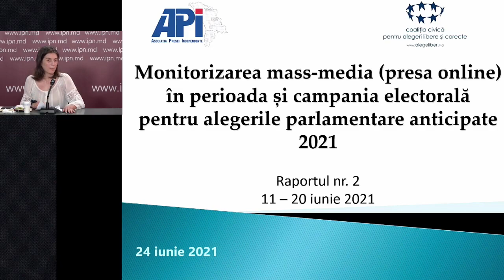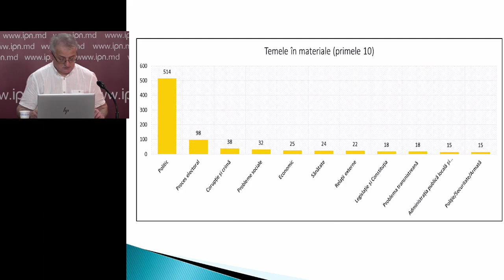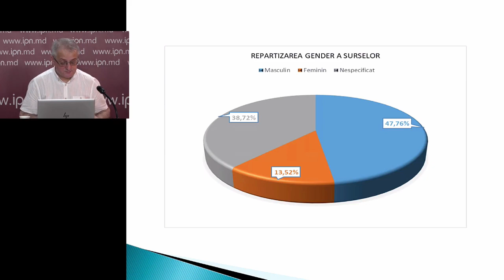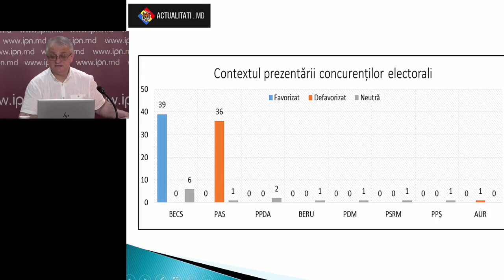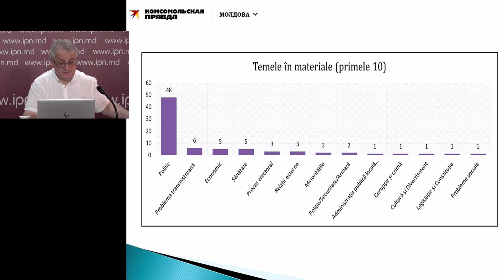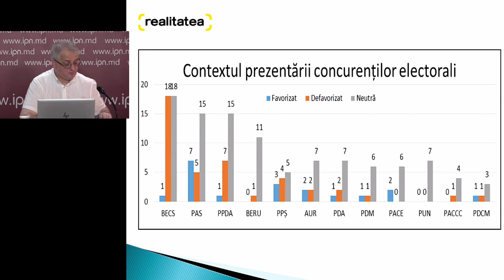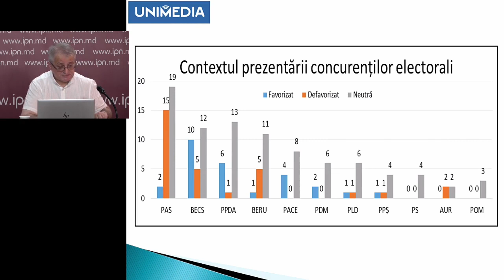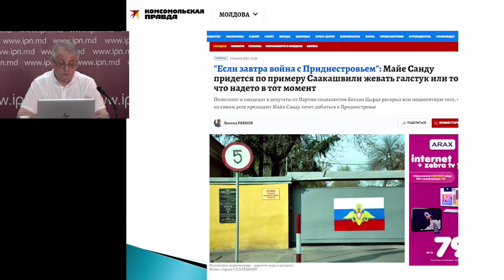„Prezentarea raportului nr. 2 de monitorizare a comportamentului editorial al presei online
Conferință de presă organizată de Coaliția Civică pentru Alegeri Libere și Corecte și Asociația Presei Independente cu tema „Prezentarea raportului nr. 2 de monitorizare a comportamentului editorial al presei online în perioada și campania electorală pentru alegerile parlamentare anticipate 2021 (prima perioada de monitorizare: 11-20 iunie 2021)”